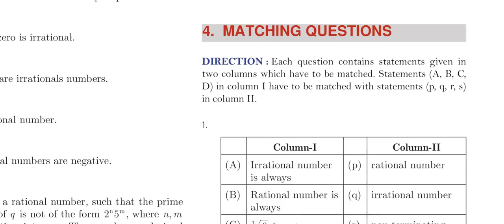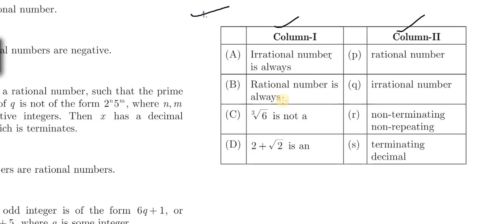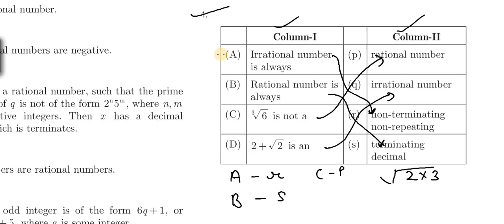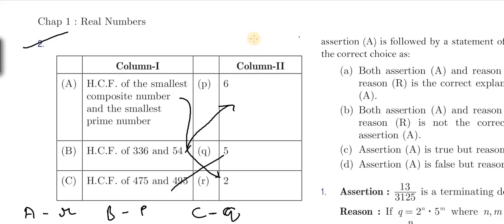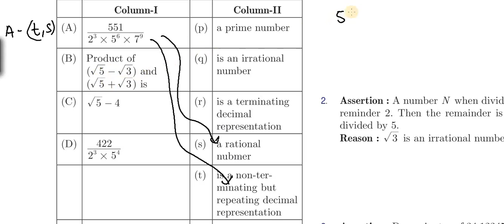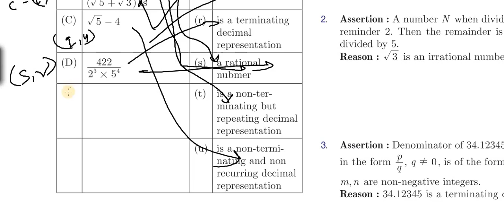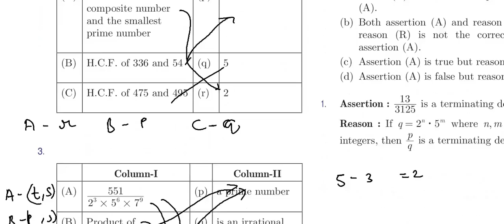Real Number ||MATCH THE COLUMN || Class 10th || TMDA || Board Exam 2021